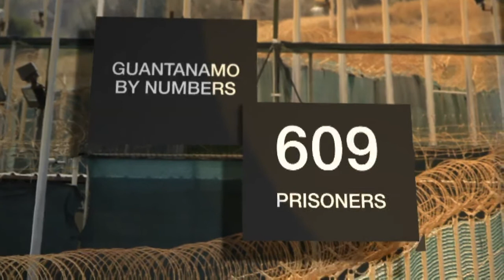Guantanamo detainees remain in limbo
Detainees in the US's Guantanamo Bay detention centre remain locked up, despite more than half of them being cleared for released. Now inmates are protesting at their continued detention.